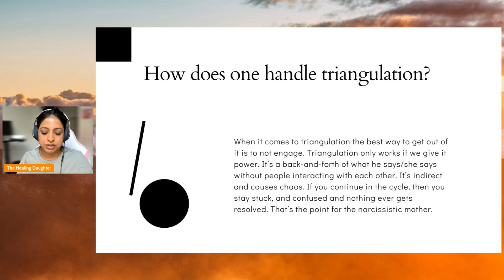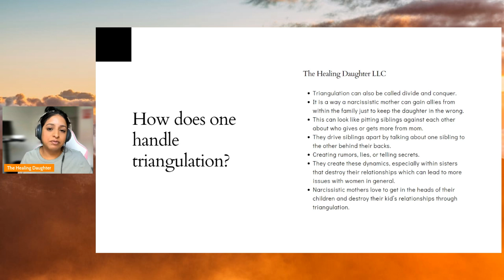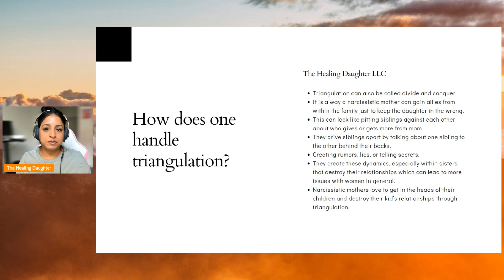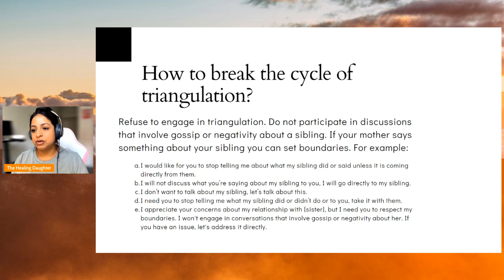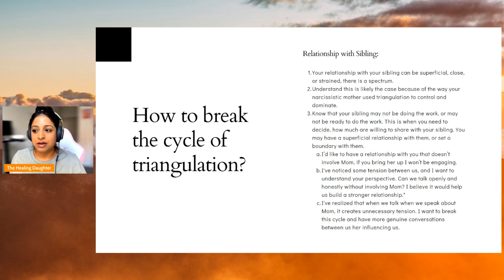How to Break the Cycle of Triangulation with your Narcissistic Mother and Siblings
Learn practical strategies to break free from the damaging cycle of triangulation caused by a narcissistic mother and siblings. Discover effective communication techniques and boundary-setting methods to foster healthier relationships and regain control of your own narrative.

$7 - Heal Maternal Trauma Through Self-regulation Planner - Exclusively for daughters of narcissistic mothers, providing a roadmap to healing from maternal trauma and conquering triggers.